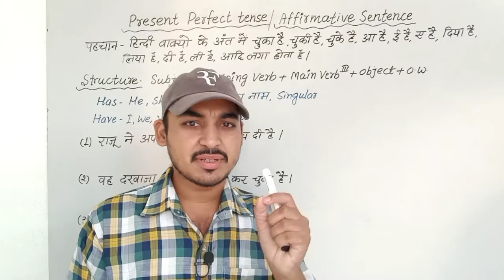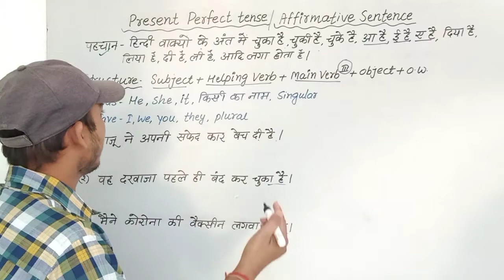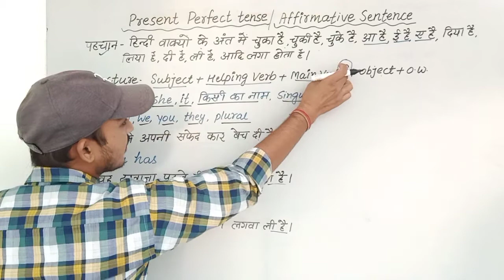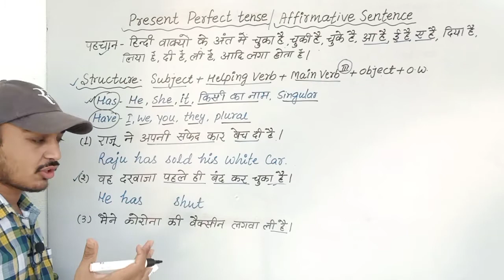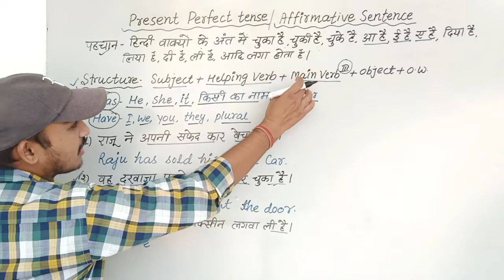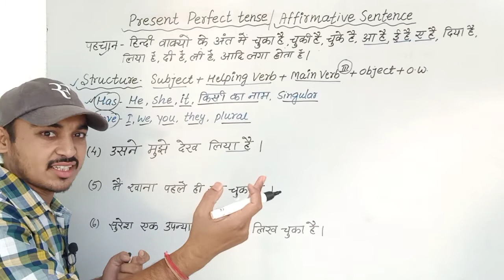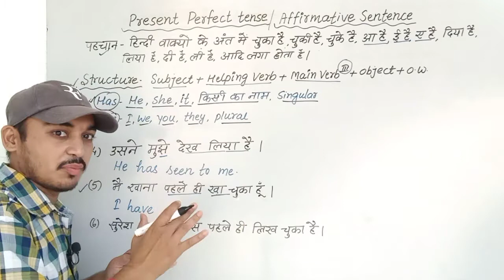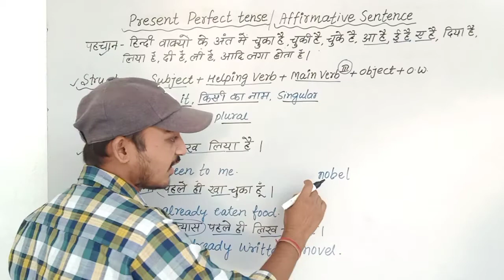L-37।। Present perfect tense।। Affirmative sentence@ShaktiKnowledgePoint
Affirmative sentence Present perfect tense

You can also watch following video-

OTHER VIDEOS OF TENSE -

and if you have any suggestion and query regarding the topics or channel, don't hesitate to comment.